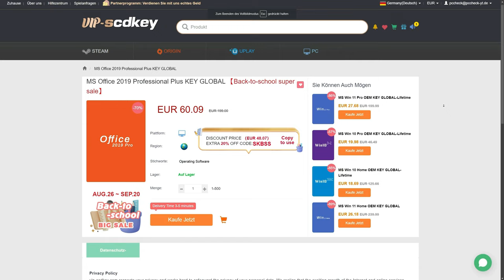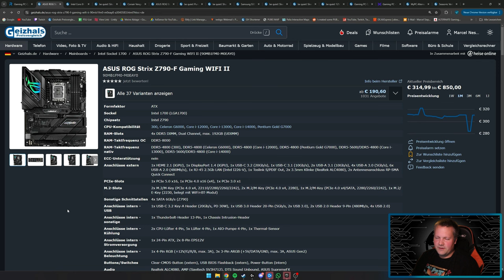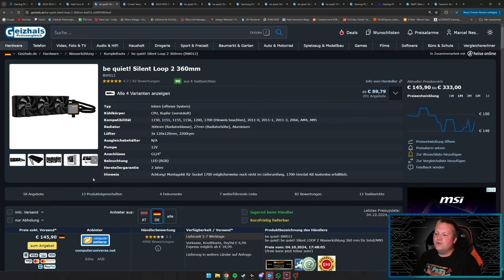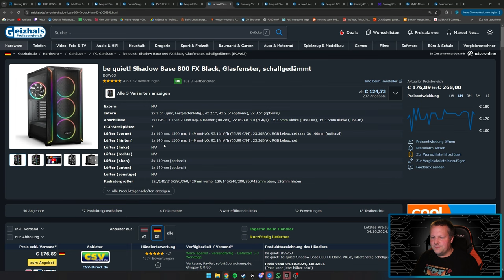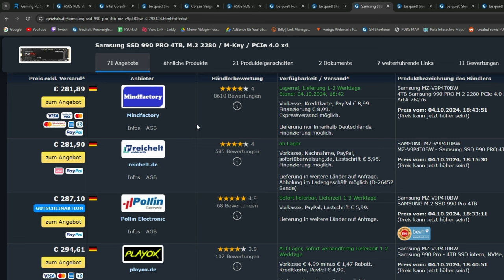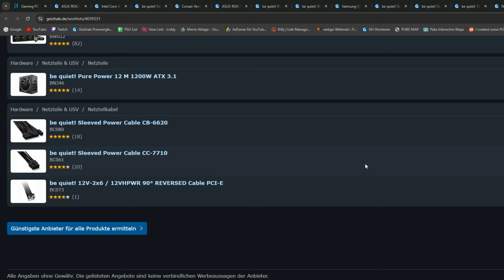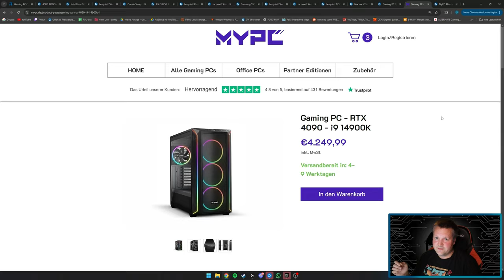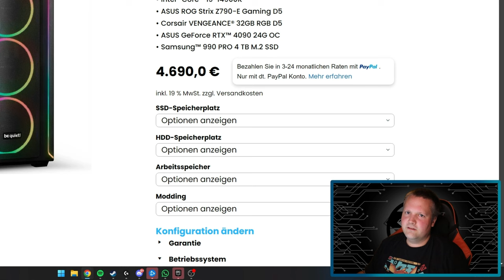RHEINCOMPUTER - Gaming PC CyclonX - Taugt der was?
▼ Mein System ▼

 ⇘ Timestamps ⇙

00:00 - Einleitung
00:18 - Werbung
00:59 - Gaming PC CyclonX
08:15 - Ergebnis
09:24 - Alternative
10:27 - Ergebnis/Fazit

⭐️ Quellenangaben ⭐️